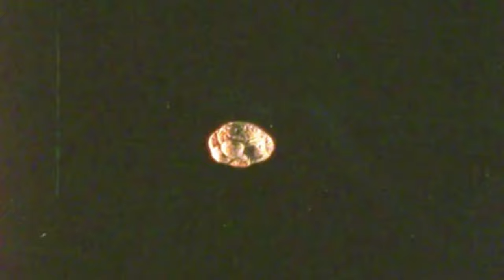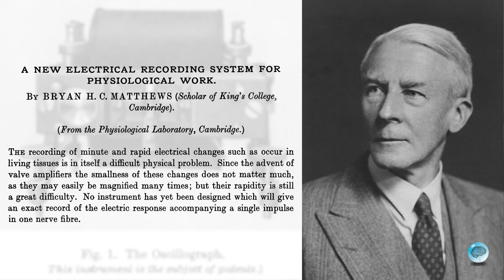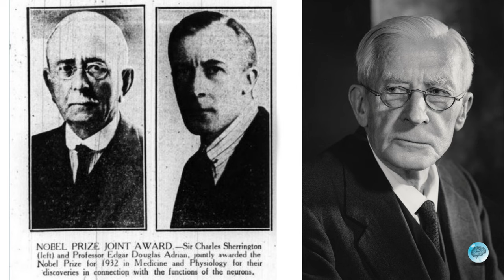Pioneers of the EEG, episode 6: Edgar Douglas Adrian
Episode 6 of the Brainclinics "Pioneers of the EEG" series tells us about Nobel Prize winner Edgar Douglas Adrian and his research assistant Bryan Matthews.
Together they brought our knowledge of the brain to a higher plane.

This episode has been peer reviewed by Prof. A.M.L. Coenen (Radboud University).
Conceptualized and produced by Brainclinics Insights.